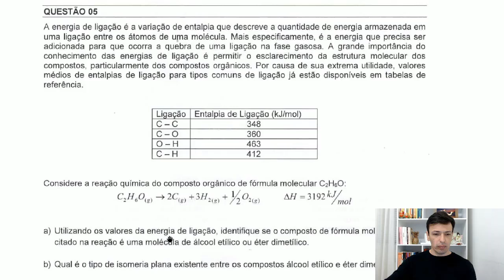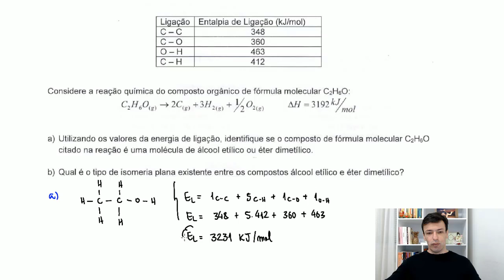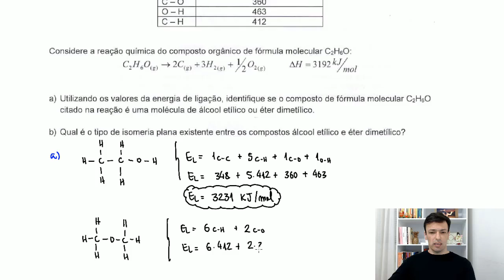Questão UMC/2021 - Termoquímica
(UMC 2021) A energia de ligação é a variação de entalpia que descreve a quantidade de energia armazenada em uma ligação entre os átomos de uma molécula. Mais especificamente, é a energia que precisa ser adicionada para que ocorra a quebra de uma ligação na fase gasosa. A grande importância do conhecimento das energia de ligação é permitir o esclarecimento da estrutura molecular dos compostos, particularmente dos compostos orgânicos. Por causa da sua extrema utilidade, valores médios de entalpias de ligação para tipos comuns de ligação já estão disponíveis em tabelas de referência.

Considere a reação química do compostos orgânico de fórmula moleculas C2H6O:

C2H6O (g) = 2C (s) + 3 H2(g) + 1/2 O2 (g)

a) Utilizando os valores de energia de ligação, identifique se o composto de fórmula molecular C2H6O  citado na reação é uma molécula de álcool etílico ou de éter dimetílico.

b) Qual é o tipo de isomeria plana existente entre os compostos álcool etílico e éter dimetílico?